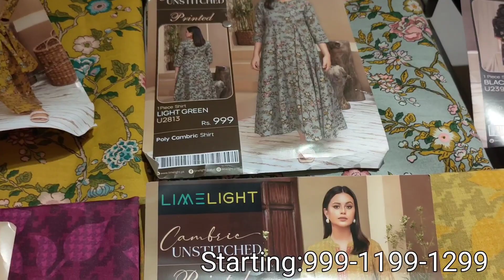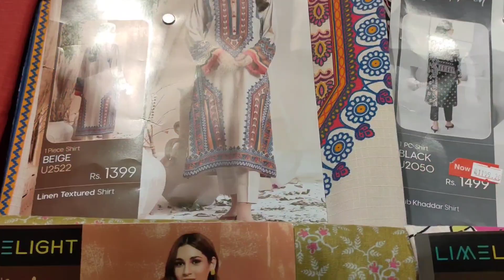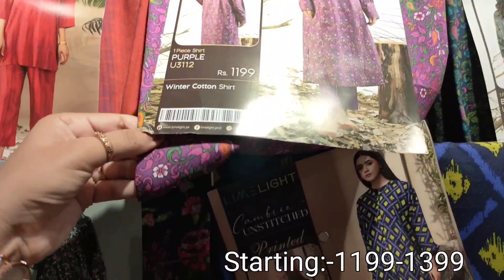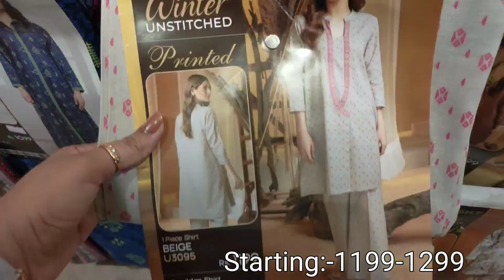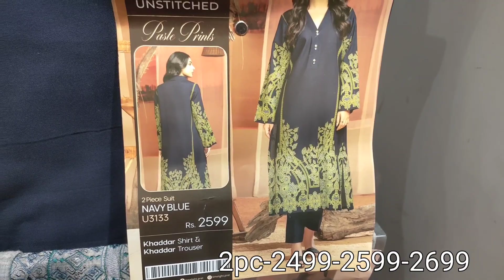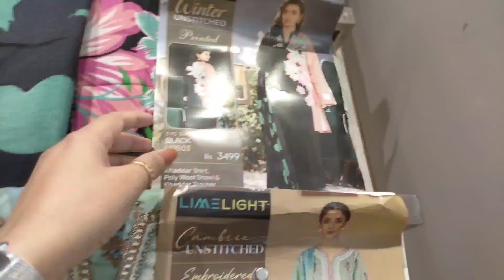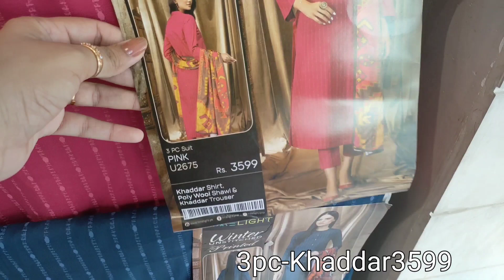limelight Winter Collection 2023 | limelight sale 2023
limelightwinterunstitchedcollectisinglel Shir 2pc 3pc printed and embroidery collection vol-1

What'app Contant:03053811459